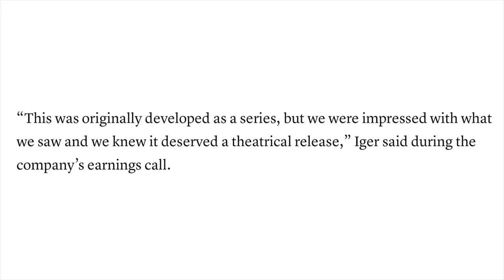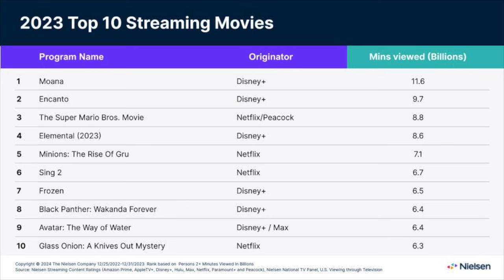Moana 2 has been announced for 2024 | Plot details, new creative team, new characters and more!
Recently it was revealed that Moana 2 is Walt Disney Animation Studios 2024 film!  It was originally going to be a Disney+ series.  In this video I reveal plot details, the new creative team, breakdown the official image (including the new characters) and breakdown the announcement video.